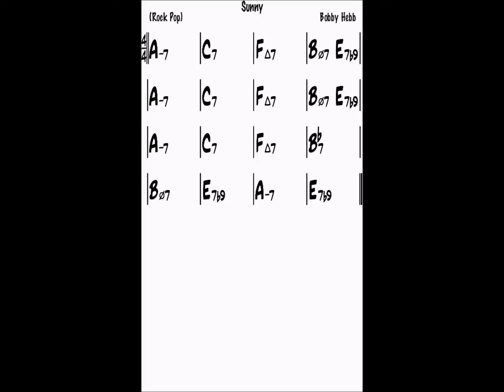Sunny Am backing track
Sunny backing track (bass, drums, keys)
A minor, 125 bpm